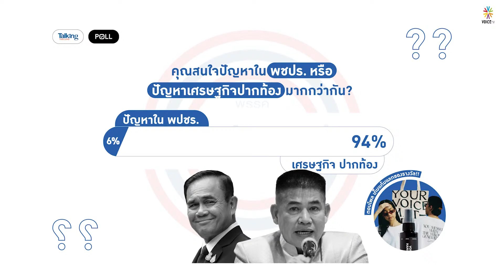Talking Thailand - “ประยุทธ์” จะคิดอะไรได้! ขนาดบัตรแมงมุม พูดมาเป็นชาติ ยังไม่เกิด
TalkingThailand ประจำวันที่ 21 มกราคม 2565